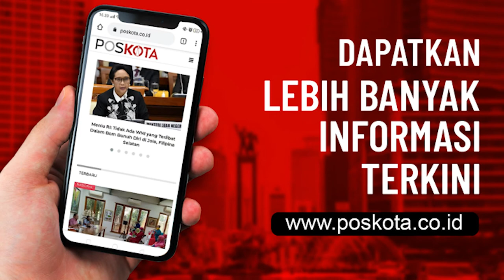Polsek Kawasan Muara Baru Sosialisasi Pencegahan Penularan Covid-19, Sehari 3 Kali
Sosialisasi pencegahan penularan Covid-19, gencar digaungkan Polsek Kawasan Muara Baru. Sejumlah tempat bongkar muat kapal di Pelabuhan Nizam Zachman, pun menjadi sasaran petugas saat kegiatan.

Kapolsek Kawasan Muara Baru, AKP Seto Handoko mengatakan, sosialisasi berupa gerakan 3M (mencuci tangan, menggunakan masker dan menjaga jarak) sebagai protokol kesehatan Covid-19.

"Kegiatan ini  hampir setiap hari kita lakukan, dan tidak hanya di pagi hari saja saat warga memulai aktivitasnya. Namun, patroli juga kita lakukan pada siang dan malam hari juga," ungkapnya, Rabu (21/10/2020).

Menurut Kapolsek, patroli di siang dan malam hari karena banyaknya juga aktivitas warga pada saat itu. Terlebih pada malam hari, dimana ada aktivitas jual beli di pasar ikan modern.

"Pada saat sosialisasi maupun patroli , kita selalu tekankan 3M (mencuci tangan, menggunakan masker dan menjaga jarak) kepada pengguna jasa maupun pengunjung," jelasnya.

Pada awalnya, sambung Seto, banyak warga terhadap protokol kesehatan yang abai. Namun, seiring dengan masifnya himbauan maupun sosialisasi yang dilakukan perlahan tingkat kesadaran warga pun meningkat. (deny)